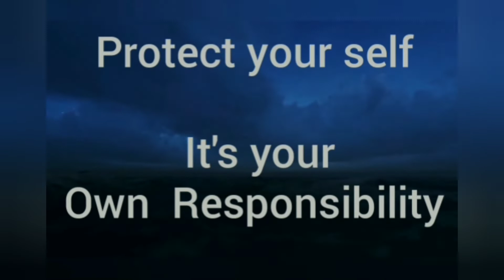Burevi Cyclone Live | Burevi SriLanka |2020_| புரெவி புயலின் பயணம் | බුරවී සුළි කුණාටුව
I hope all of you will stay tune with Gawri Unlimited my channel  to see more videos

* Mohammad Naseer
* Thiruban Thas